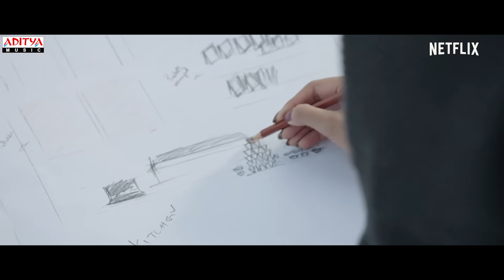MissIndia Trailer | Keerthy Suresh | Narendra Nath | Thaman S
Watch & Enjoy MissIndia Trailer.

Cast & Crew:
Starring - Keerthy Suresh, Jagapathi Babu, Naveen Chandra, Rajendra Prasad, Naresh, Bhanushree Mehra, Sumanth S, Poojitha Ponnada, Kamal Kamaraju, Nadhiya
Directed By - Narendra Nath
Produced By - Mahesh S Koneru
DOP - Sujeeth Vasudev, Dani Sanchez-Lopez
Written By - Narendra Nath, Tharun
Art - Sahi Suresh
Editor - Tammiraju
PRO - Vamsi Kaka